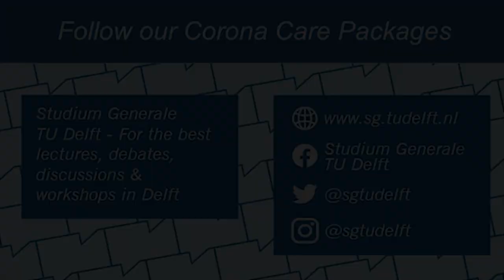Corona: why we do not want to talk about the economic effects | Caspar Chorus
In this short video professor of choice behavior Caspar Chorus (TPM faculty, TU Delft) explains our reluctance to talk about the economic effects of the corona measures.

Now that we seem to have ‘flattened the curve’ and the number of corona victims reduces, our eyes are opened to the ravage the crisis has left. The government is still pressing us to stay home as much as possible, but we are getting restless. We look around and see the damage to our company, family, education or psychology. And the cry for a hopeful perspective gets louder. Yet, we still are reluctant to let go of the measures all together in order to save the economy. Why is that?

Studium Generale created a Corona Care Package to make StayingIn as pleasant as possible. In the following weeks we will share videos, blogs, articles and podcasts within four focus areas: Mental Health, The World After Corona, Arts & Culture and other online events.